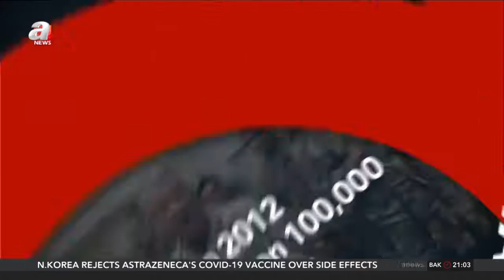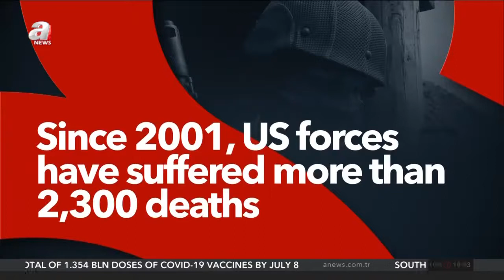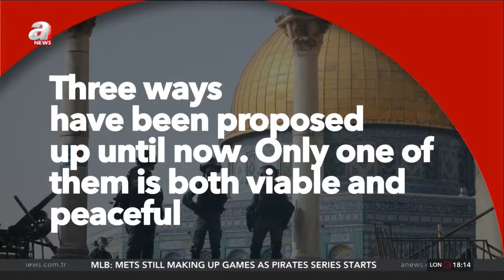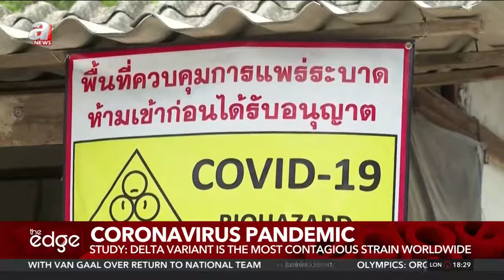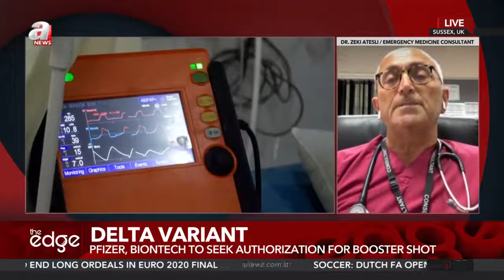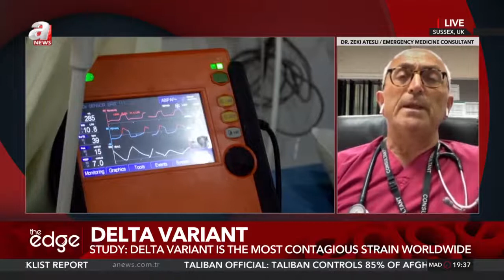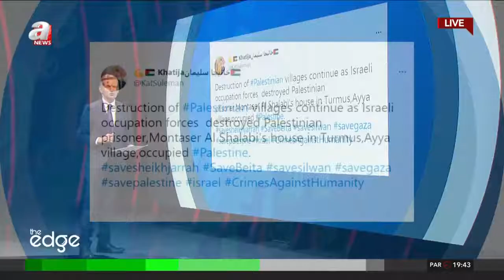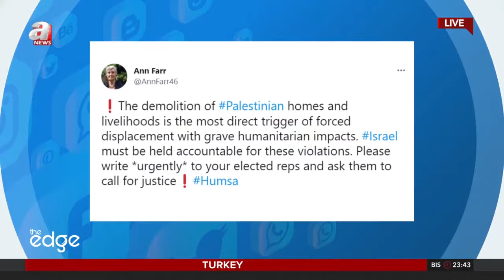The Edge: The Edge: Afghanistan Security, Israeli Atrocities, Delta Variant / 09.07.2021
TODAY FROM THE EDGE:

BIDEN SAYS US MILITARY MISSION IN AFGHANISTAN TO END ON 31 AUGUST

US SLAMS ISRAEL FOR DEMOLITION OF PALESTINIAN-AMERICAN FAMILY HOME

SCIENTISTS: DELTA VARIANT IS THE MOST CONTAGIOUS VERSION OF THE CORONAVIRUS WORLDWIDE

PRESENTER: ANDY BOYNS

PRODUCER: VILDAN KAYIS

DIRECTOR: IBRAHIM ALJAZZAR